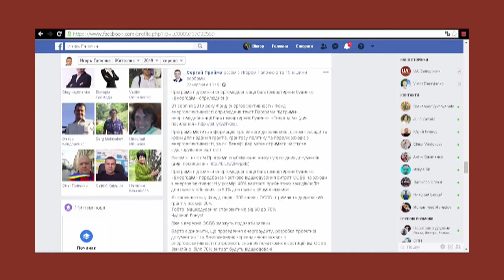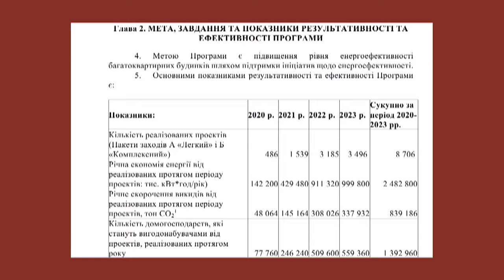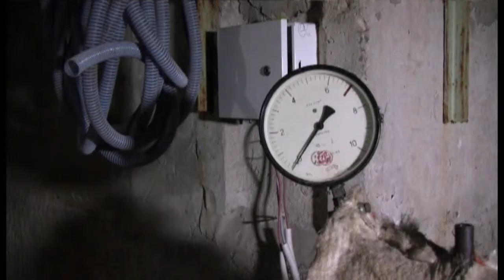Тема дня. 1.2 млрд грн для ОСББ. Від вересня стартує програма "Енергодім" (20.09.19)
Як отримати кошти на утеплення будинків?Від вересня стартує програма " Енергодім": Які умови участі для ОСББ?